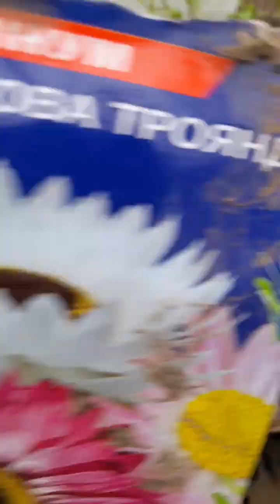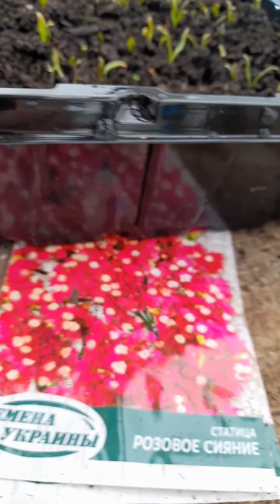Про нарциси, сухоцвіти і розсаду.